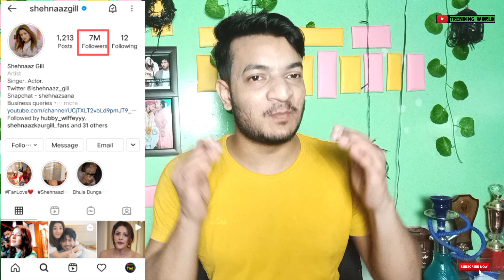OMG 😱 Big Good News For All Sidnaazians | Jaldi Dekho | Trending World